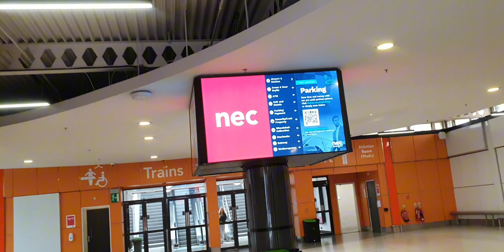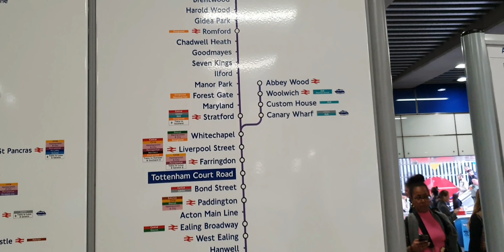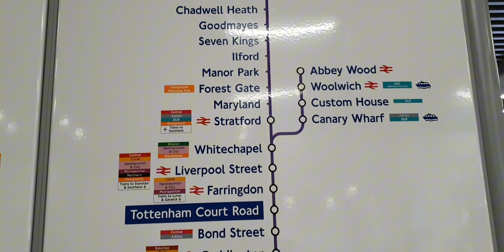travel day to go back home from Birmingham what an terrible journey home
terrible journey home because of the strike